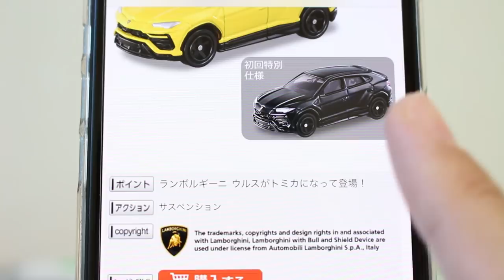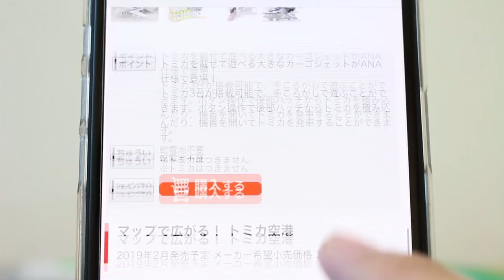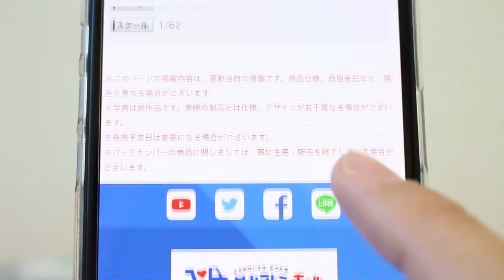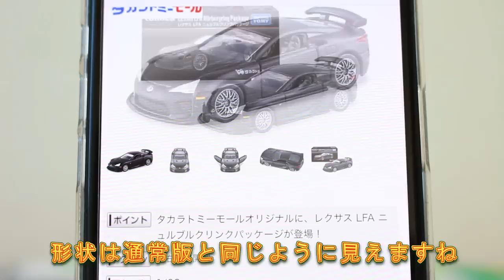事前情報との違いは･･･！？【速報】2019年2月発売トミカをチェック！！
速報！！2019年2月発売トミカをチェック！！事前情報との違いは･･･！？

★関連動画
【速報】12月発売トミカ情報 うわさの1月～5月発売トミカ【まとめ】

          効果音ラボ